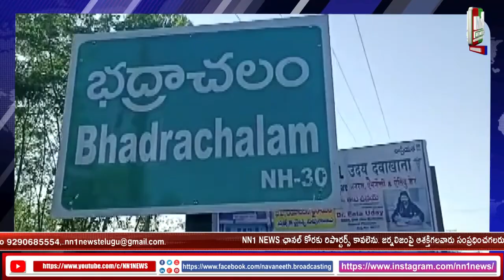రామయ్య సన్నిధి వైదిక కమిటీ జాతీయ జెండాలతో ఆలయ ప్రదక్షణ..